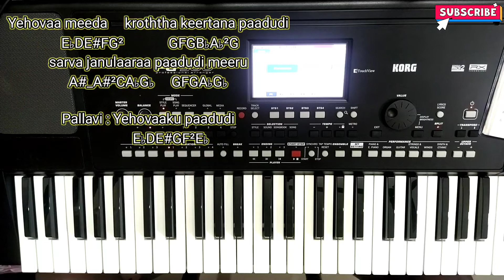Yehova Midha | Songs of Zion | Keyboard Lessons Telugu | Ananda Bhairavi Raag | Hebron Live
Anandabhairavi or Ananda Bhairavi (pronounced ānandabhairavi) is a very old melodious rāgam (musical scale) of Carnatic music (South Indian classical music). This rāgam also used in Indian traditional and regional musics. Ānandam (Sanskrit) means happiness and the rāgam brings a happy mood to the listener.

It is a janya rāgam (derived scale) of the 20th Melakarta rāgam Natabhairavi,[1][2] although some suggest that it is janya of 22nd melakarta Kharaharapriya.

Arohanam
S G₁ R₁ G₂ M₁ P D₂ P Ṡ
Avarohanam
Ṡ N₂ D₂ P M₁ G₂ R₂ S